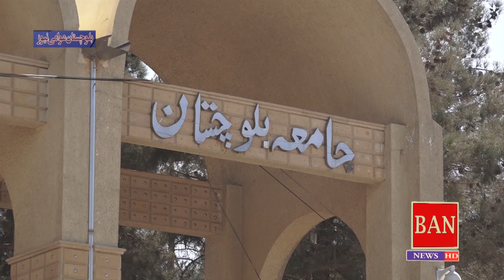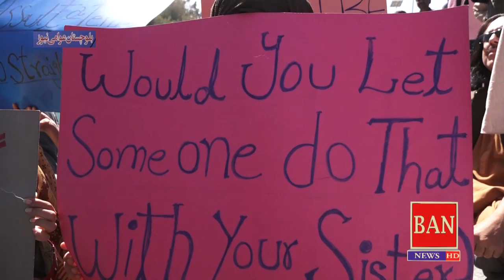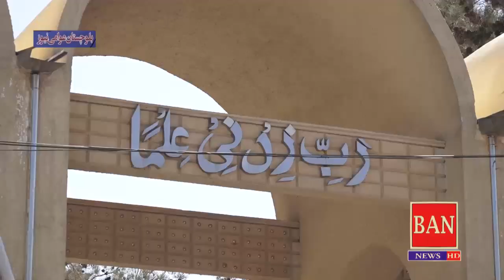Balochistan University Students protest at saryab raod against VC